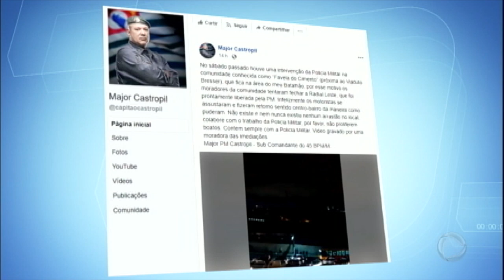Motoristas dirigem na contramão durante manifestação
A manifestação ocorreu na Radial Leste, em São Paulo, após moradores de uma comunidade protestarem contra a falta de segurança na região.